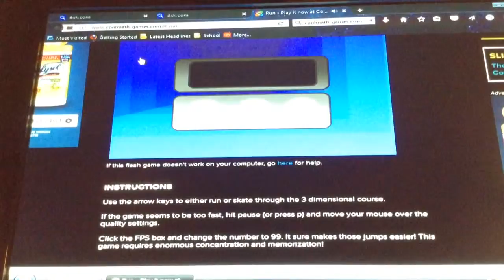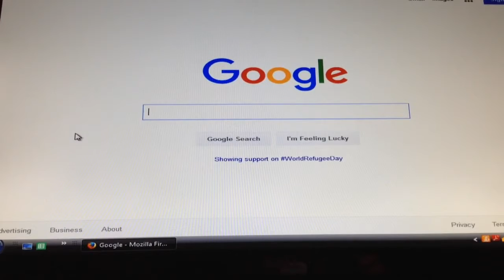Try 2 free games: episode 3, llama in your face + RUN